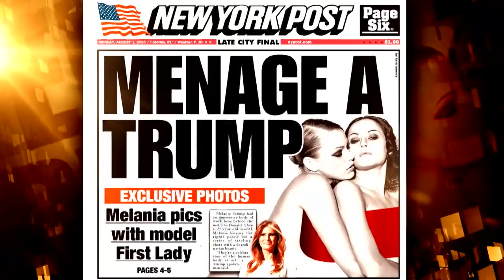Photographer Who Took Melania Trump's Nude Images Calls It 'Art'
We're seeing more sultry photos from Melania Trump's nude magazine shoot. She's totally naked - but for a pair of spiky high heels! The photos were taken by renowned photographer Jarl Al-ay De-Basseville for a French men's magazine 21 years ago, long before Melania met her future husband, the republican presidential nominee. The photographer spoke to Inside Edition about the photos.